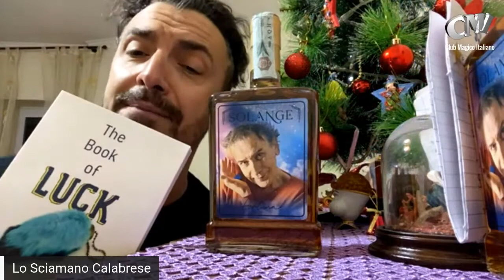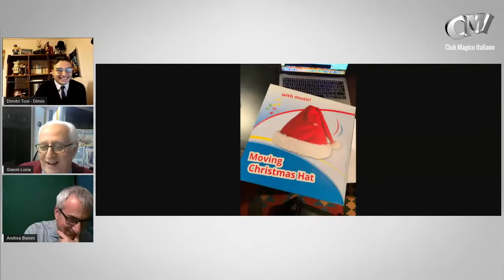Cultura Magica - Festa degli Auguri 2020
Gli Auguri di Natale 2020 del Club Magico Italiano
Mago Dimis, Gianni Loria e Andrea Baioni sono i padroni di casa di questa puntata in cui si alternano, Domenico Dante, Fabio Rossello, Alexander, Marco Berry, Davide Calabrese, Walter Rolfo, Francesco Scimemi, Ottavio Belli, Alberto Giorgi, Mago Lupis, Mago Gentile e Mago Forest